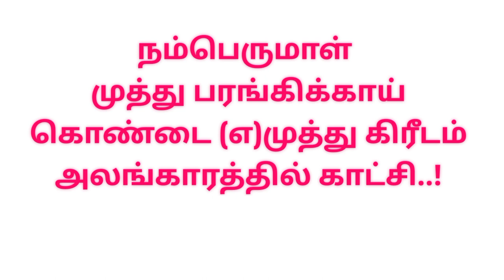ஸ்ரீரங்கம் வைகுண்ட ஏகாதசி விழா |Srirangam Vaikunda Ekadasi pagalPathu 2nd day|namma Trichy|திருச்சி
ஸ்ரீரங்கம் வைகுண்ட ஏகாதசி விழா: பகல்பத்து(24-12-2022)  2-ம்  நாள் : நம்பெருமாள் முத்து பரங்கிக்காய் கொண்டை (எ) முத்து கிரீடம் அலங்காரத்தில்  வைர அபயஹஸ்தம், முத்துச்சரம், அண்ட பேரண்ட பட்சி, பவளமாலை, நெத்திச்சுட்டி உள்ளிட்ட திருவாபரணங்கள் அணிந்து
காட்சி..!